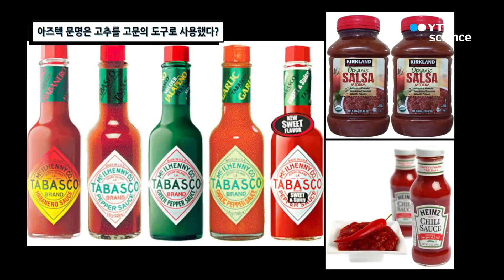[핫클립] 아즈텍 문명에서는 매운 고추를 고문 도구로 사용했다? / YTN 사이언스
이것을 빼고는 우리나라 음식을 논하기 어렵다!
바로 매운 고추입니다. 고추는 다양한 음식에 들어가죠.
그런데 이러한 고추가 아즈텍 문명에서는 고문 도구로 사용되었대요!
어떻게 식재료인 고추를 고문의 도구로 사용했는지 알아보아요~